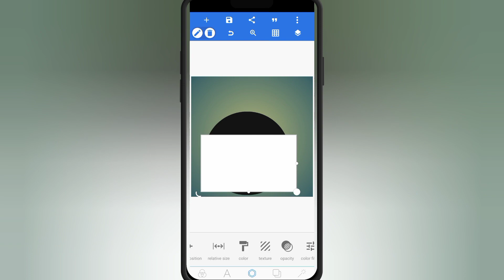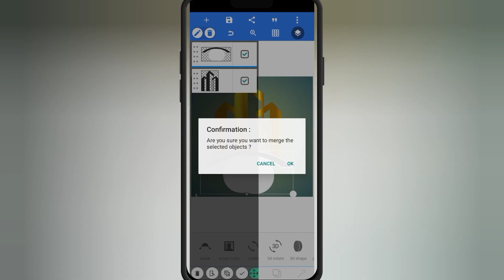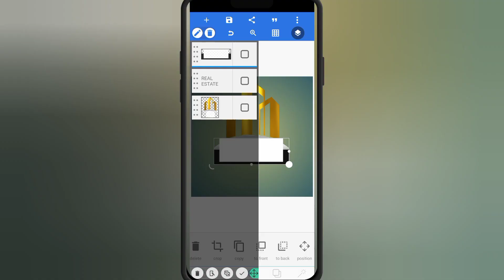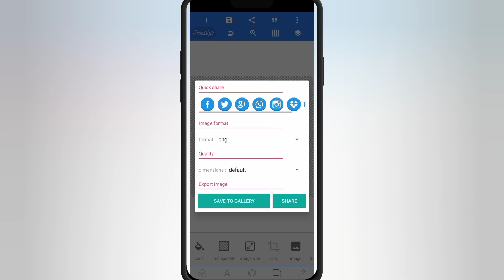How to Make Building Logo on Pixellab 🔥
In this video I make a building Logo for real estate.